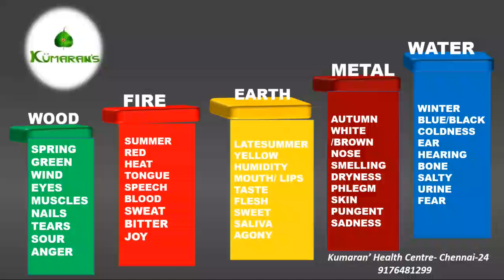FIVE ELEMENTS CHARACTERISTICS /ACUPUNCTURE THEORIES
HEALTH RELATED/ LEARNING ACUPUNCTURE ,ACUPRESSURE,SEED THERAPY ,COLOUR THERAPY AND FLOWER REMEDY